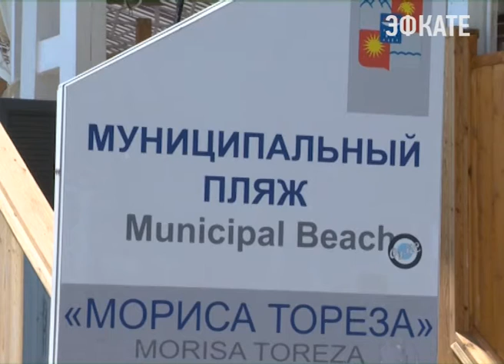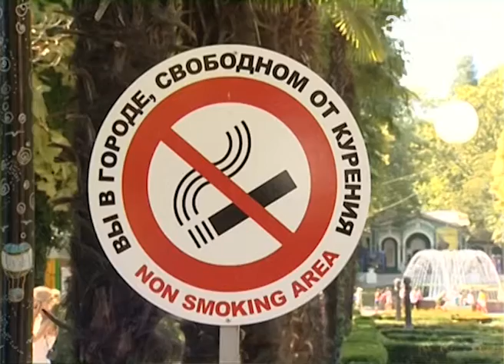Глава Сочи провел очередную планерку. Новости Эфкате Сочи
Глава Сочи официально представил нового руководителя департамента городского хозяйства города.

На эту должность назначен Николай Батманов. До этого он возглавлял предприятие «Водоканал» в Горячем ключе. Одна из главных задач, которая сейчас стоит перед новым руководителем ЖКХ курорта, подчеркнул мэр — поставить финальную точку в незаконном сбросе канализационных стоков в реки и на рельеф.

Основная тема совещания — готовность к курортному сезону. Работы ещё немало. В ЛОО, Дагомысе и Центральном районе до сих пор идёт благоустройство набережных. На завершение всех работ мэр отвел неделю. Под особым контролем у администрации города — Приморская набережная. Так к примеру, арендатор одной из бун на муниципальном пляже Мориса Тореза решил проигнорировать предписание администрации Сочи — демонтировать кафе и оборудовать на его месте аэрарий. Градоначальник, подчеркнул, закон должны соблюдать все без исключения.

Сочи. Новости.
Телеканал Эфкате.